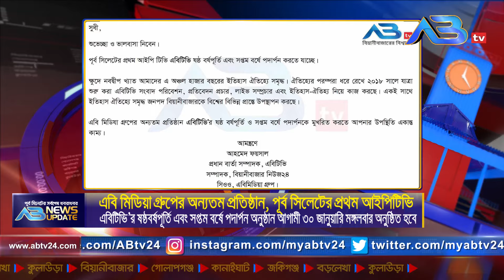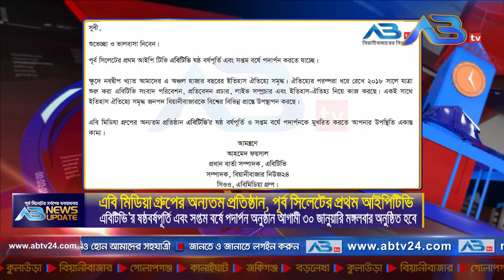এবি নিউজ আপডেট | AB News Update | ২৮ জানুয়ারি, ২০২৪